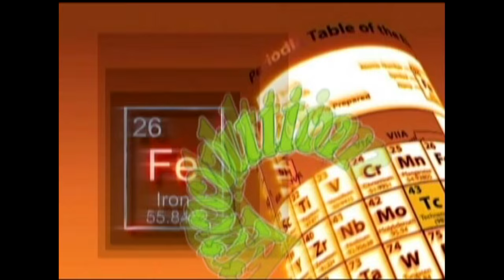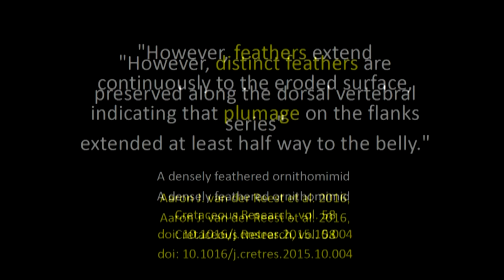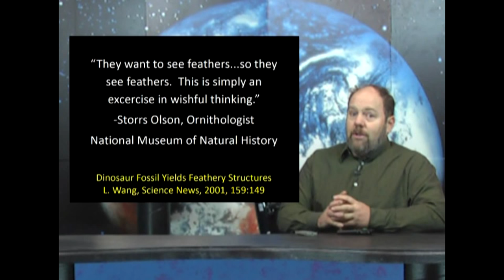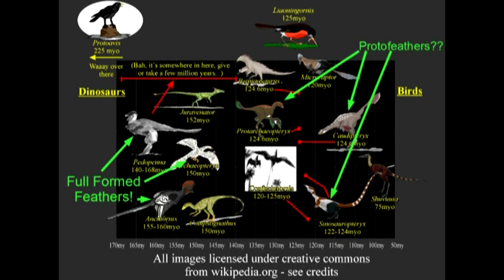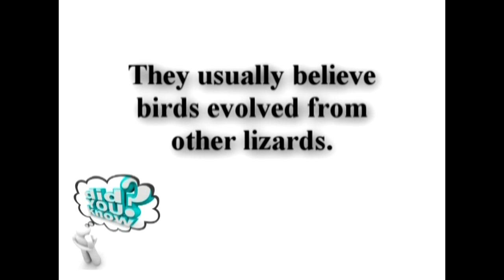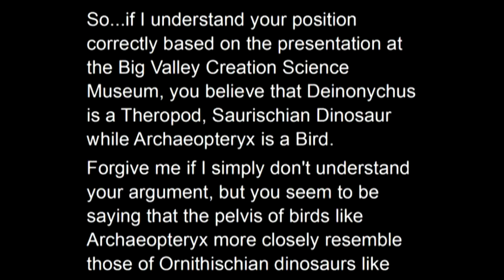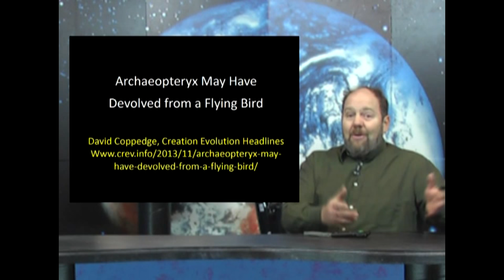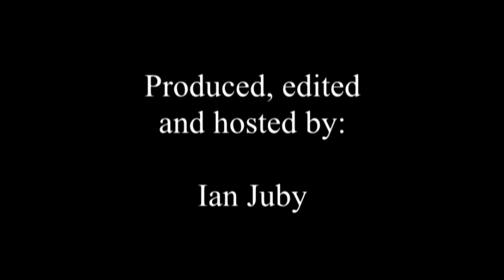One Flew Over the Dinosaur Nest This is Genesis Week episode 7 season 5 with Ian Juby aka Wazooloo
Random References:

A densely feathered ornithomimid (Dinosauria: Theropoda) from the Upper Cretaceous Dinosaur Park Formation, Alberta, Canada
Aaron J. van der Reest et al. 2016, Cretaceous Research, vol. 58
doi: 10.1016/j.cretres.2015.10.004

The opisthotonic posture of vertebrate skeletons: postmortem contraction or death throes?
Cynthia Marshall Faux and Kevin Padian, Paleobiology, 33(2), 2007
DOI: 10.1666/06015.1

Watery secret of the dinosaur death pose
Brian Switek, New Scientist Daily News, 23 November 2011

A new Chinese specimen indicates that 'protofeathers' in the Early Cretaceous theropod dinosaur Sinosauropteryx are degraded collagen fibres.
Lingham-Soliar, et. al., The Royal Society, Proceedings of the Biological Sciences, B
23 May 2007
doi:  10.1098/rspb.2007.0352

A Mummified Duck-Billed Dinosaur with a Soft-Tissue Cock’s Comb
Bell, et. al., Current Biology, 12 December 2013
10.1016/j.cub.2013.11.008

On The Alleged Dinosaurian Ancestry Of Birds
Ashby L. Camp, Origins, April 2000, British Creation Society

Soft-tissue and dermal arrangement in the wing of an Early Cretaceous bird: Implications for the evolution of avian flight
Navalon, et. al., Nature Scientific Reports, 6 October 2015, Open Access
DOI: 10.1038/srep14864

Carboniferous Tracks From Nova Scotia, C. M. Sternberg
Bulletin of the Geological Society of America, Vol 44, pp 951-984

Theory suggests iconicearly bird lost its flight
Archaeopteryx anatomy matches that of modern flightless birds.
Mark Kaplan, Nature News, 12 November 2013
doi:10.1038/nature.2013.14142

Archaeopteryx May Have Devolved from a Flying Bird
David Coppedge, Creation Evolution Headlines